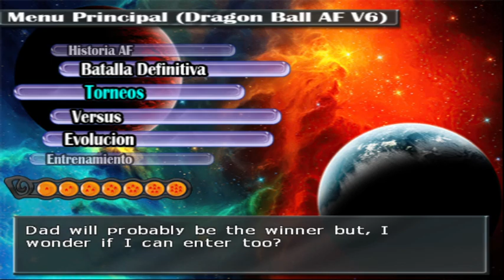El Poder De La Fase 5/ DBZ Budokai Tenkaichi 3